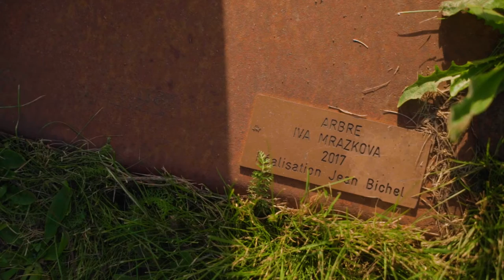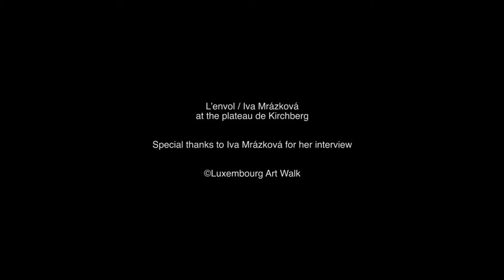“L’envol”, sculptures by Iva Mrázková at the plateau de Kirchberg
As the artist explains: “I love this moment when my heavy sculptures swing in the air on the cables to which they are tied, as if their weight has flown away as they move”. The exhibition “L’envol” inspired by the homonym title, shows four of her steel sculptures at the plateau de Kirchberg.
The sculptures are in a dialog with each other as well as with the urban space of Kirchberg, which is an important European and financial center; a place of exchange, confluence and communication.
Iva Mrázková’s work "RACINES" (2020) faces her "ARBRE" (2017), expressing the energy of life and the importance of soil.
The work "FÉMINITÉ" (2015), with its soft and oblique shapes, contrasts with the monumental steel of Jeannot Bewing "KOPF" (1995).
Her sculpture "MOUVEMENT" (2007) lies next to Lucien Wercollier’s bronze "L’Africaine" (1993)
All her steel sculptures are made in the Ateliers Jean Bichel.
Iva Mrázková is from Opava, Czech. She currently lives and works in Luxembourg.
She graduated from the Academy of Arts, Architecture and Design in Prague.
In 2006, she received a scholarship from the Luxembourg Ministry of Culture for realizing steel sculptures. She has won a number of awards and exhibits in both Czech and foreign institutions on both individual and collective exhibitions. Her works are also represented in many private collections.
This exhibition is placed under the high patronage of the Ambassador of the Czech Republic to Luxembourg, H.E. Mr. Vladimír Bärtl.
This exhibition is organized as part of the 60th anniversary of the le Fonds Kirchberg.